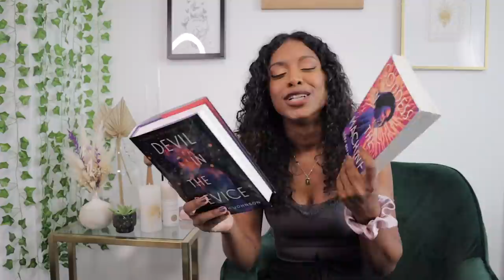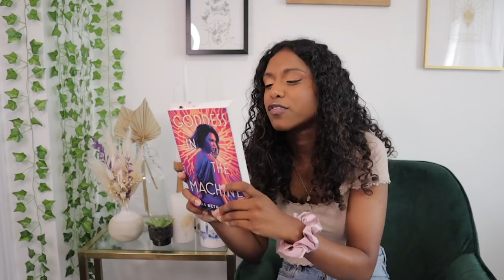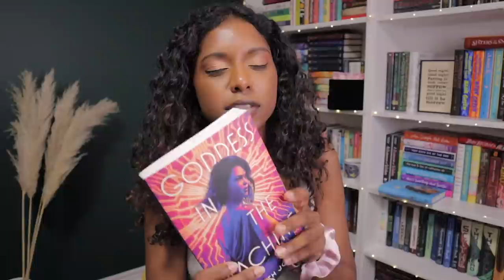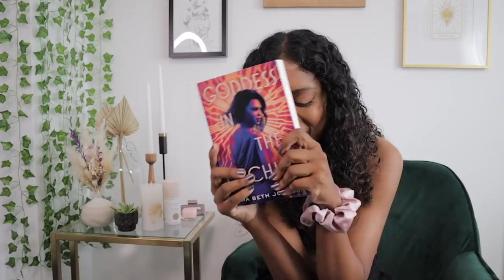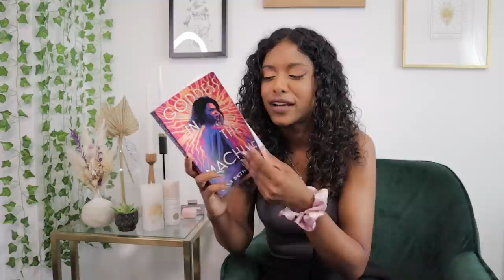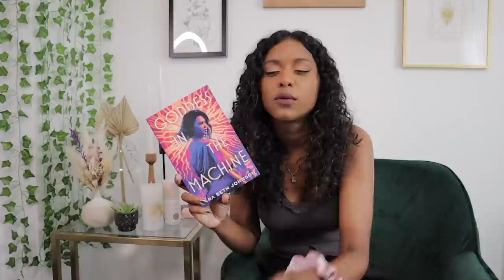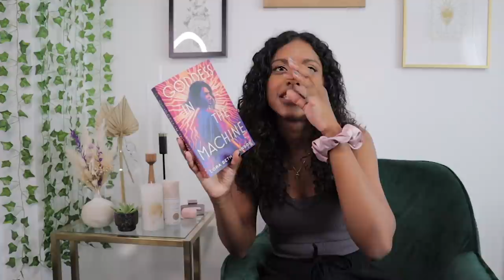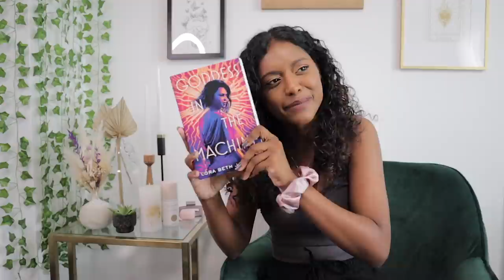Reading My Newest Fave Sci Fi Book | a reading vlog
Thank you to Penguin Teen for sponsoring this video for the paperback release of GODDESS IN THE MACHINE! Preorder the next and FINAL book in the duology, DEVIL IN THE DEVICE, before it goes on sale on August 24th!

↳ 0:00 Preview
↳ 0:21 Intro
↳ 0:59 Synopsis
↳ 1:52 Initial Thoughts
↳ 4:50 Further In
↳ 6:18 Half Way Through
↳ 8:40 Almost Done Thoughts
↳ 10:11 Finishing the Book + Review
↳ 11:05 FIVE reasons to Read the Book
↳ 16:05 SPOILERY THOUGHTS/REVIEW
↳ 24:43 Outro